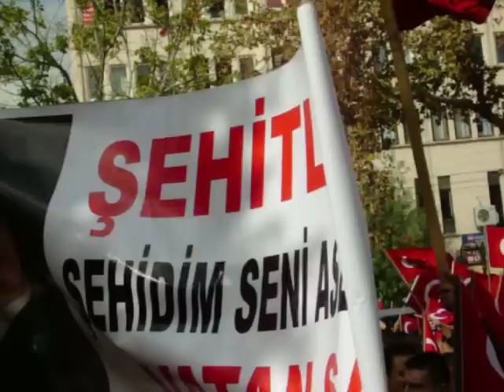ŞEHİT SONER ÖZÜBEK cenazesi ( eskişehir çifteler ihsaniye )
şehit uzman çavuş selçuk gürdal piyade er zeker...
şehit uzman çavuş selçuk gürdal piyade er zekeriya yatı lokman eker abdurrahman doğan tarık emeket mehmet bozkuş piyade komando er mehmetgüccük vedat kuttulca samet saraç piyade astsubay SONER ÖZÜBEK eskişehir adıyaman uşak bursa van bilecik söğüt antalya manavgat hakkari dağlıca komando birliği tüm şehitler anısı için yüksekova kahrolsun pkk şehitler ölmez vatan bölünmez ne mutlu türküm diyene